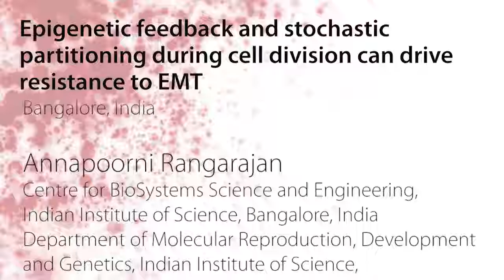Oncotarget: Epigenetic feedback and stochastic partitioning can drive resistance to EMT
Oncotarget Volume 11, Issue 27 published "Epigenetic feedback and stochastic partitioning during cell division can drive resistance to EMT" by Jia et al. which reported that Epithelial-mesenchymal transition (EMT) and its reverse process mesenchymal-epithelial transition are central to metastatic aggressiveness and therapy resistance in solid tumors.

While molecular determinants of both processes have been extensively characterized, the heterogeneity in the response of tumor cells to EMT and MET inducers has come into focus recently, and has been implicated in the failure of anti-cancer therapies.

Recent experimental studies have shown that some cells can undergo an irreversible EMT depending on the duration of exposure to EMT-inducing signals.

While the irreversibility of MET, or equivalently, resistance to EMT, has not been studied in as much detail, evidence supporting such behavior is slowly emerging.

Here, the authors' identify two possible mechanisms that can underlie resistance of cells to undergo EMT: epigenetic feedback in ZEB1/GRHL2 feedback loop and stochastic partitioning of biomolecules during cell division.

Identifying the ZEB1/GRHL2 axis as a key determinant of epithelial-mesenchymal plasticity across many cancer types, the authors' use mechanistic mathematical models to show how GRHL2 can be involved in both the above mentioned processes, thus driving an irreversible MET. This study highlights how an isogenic population may contain subpopulation with varying degrees of susceptibility or resistance to EMT, and proposes a next set of questions for detailed experimental studies characterizing the irreversibility of MET/resistance to EMT.

Dr. Herbert Levine from The Center for Theoretical Biological Physics at Rice University as well as The Department of Physics at Northeastern University and Dr. Mohit Kumar Jolly from The Centre for BioSystems Science and Engineering at The Indian Institute of Science said "Epithelial-Mesenchymal Transition (EMT) is a cell biological process involved in driving cancer metastasis and therapy resistance?the two grand clinically unsolved challenges."

These hybrid E/M phenotypes may drive collective cell migration as clusters of tumor cells and can be more aggressive than cells in pure epithelial or mesenchymal phenotypes.

Recent experiments decoding the dynamics of EMT/MET using live-cell imaging and/or induction and withdrawal of various EMT-inducing external signals such as TGF? or tuning the levels of EMT-specific transcription factors have provided important insights into the reversibility of EMT and MET. Cells induced to undergo EMT for shorter durations may revert to an epithelial state after withdrawal of the signal/stimulus.

However, similar investigations about the irreversibility of MET, or in other words, the resistance of epithelial cells to undergo EMT in response to EMT-inducing signals, remain to be done.

Here, the authors' propose two independent mechanism that may explain the resistance of epithelial tumor cells to undergo EMT:

1) epigenetic feedback mediated via GRHL2?an MET-inducing transcription factor ; and
2) stochastic partitioning of parent cell biomolecules among the daughter cells at the time of cell division.
Conversely, here, the authors' show that incorporating this epigenetic feedback loop acting on the inhibition of ZEB1 by GRHL2 can cause an irreversible MET. Cells undergoing irreversible MET may exhibit resistance in undergoing EMT when exposed to EMT-inducing signals.

The Levine/Jolly Research Team concluded in their Oncotarget Research Paper that their results offer mechanistic insights into two possible mechanisms that may drive varying degrees of susceptibility and resistance to undergoing EMT in response to an EMT-inducing signal in a given isogenic population.

Future efforts should decode the molecular mechanisms of any such epigenetic feedback of GRHL2 on ZEB1 expression as well as track the distribution of molecules during cell divisions happening while cells are being induced to undergo EMT/MET. Moreover, this study calls for concerted efforts to map the single-cell dynamics of MET induction.

Keywords - epithelial-mesenchymal transition, mesenchymal-epithelial transition, GRHL2, epigenetics, asymmetric cell division

About Oncotarget

Oncotarget is a biweekly, peer-reviewed, open access biomedical journal covering research on all aspects of oncology.